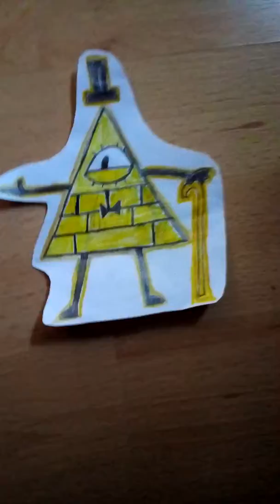Bill y sans se fusionan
Sans se fusiona con Bill cipher para se más poderoso , fuerte y rápido para vencer al humano que
esta matando a mis dibujos favoritos